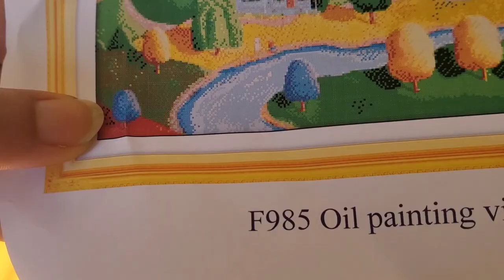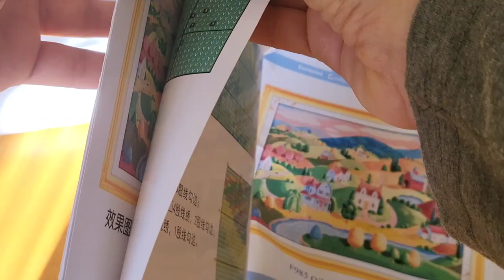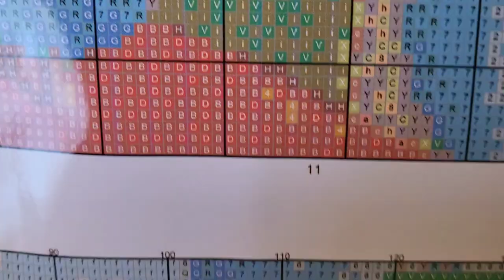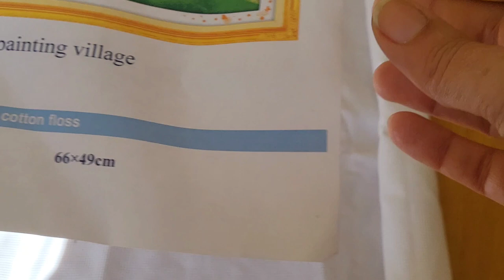NOSOTRAS (dos) PODEMOS!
¡Que no, que no, que no nos damos por vencidas!